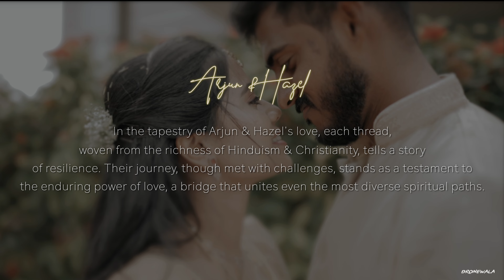Cinematic Wedding flim of Arjun & Hazel | Dronewala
EXPLORE,CREATE,INSPIRE.

we also do weddings ,pre-weddings
post-weddings, maternity shoots, Baby shoots & lot more